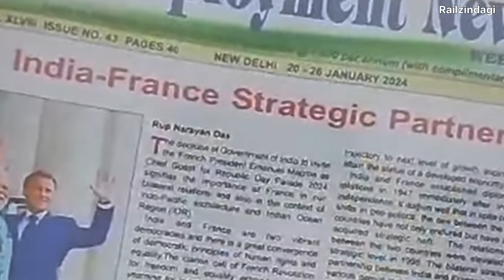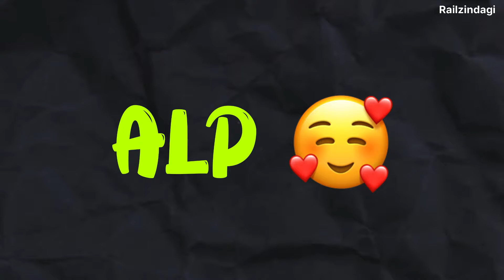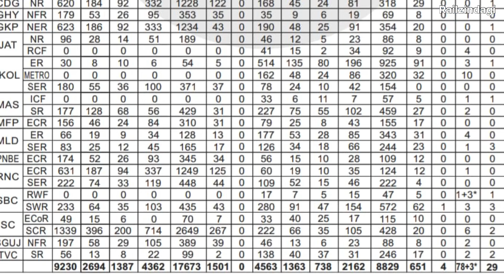RRB ALP notifications// ALP Vacancy 2024// Railway ALP Letest update in hindi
Dosto part 2 me alp ke form ke baare me bataungaa
railway medical:-Railway में Medical Test में क्या क्या होता है ? Medical examination RRB NTPC/ Railway Group D

Medical:- Railway में Medical Test में क्या क्या होता है ? Medical examination RRB NTPC/ Railway Group D

Alp motivation
Alp notifications 2024
Official notifications of alp 2024
Alp cut off
Alp news